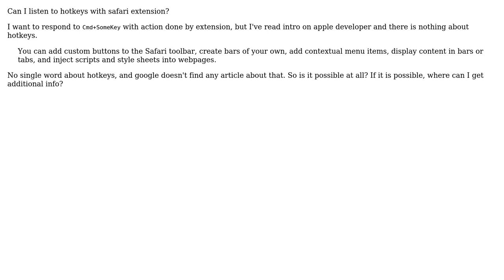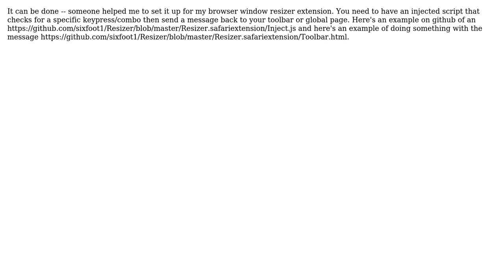How can I add hotkeys with Safari extension?